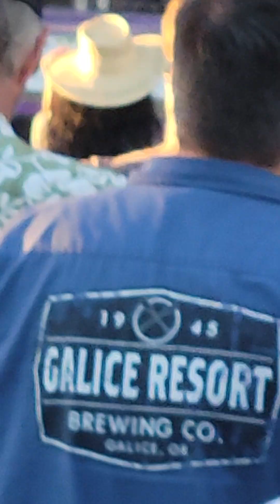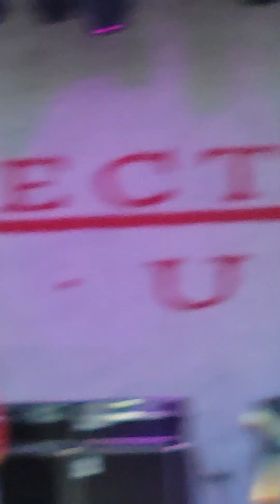Collective Soul Oregon State Fair. 2022